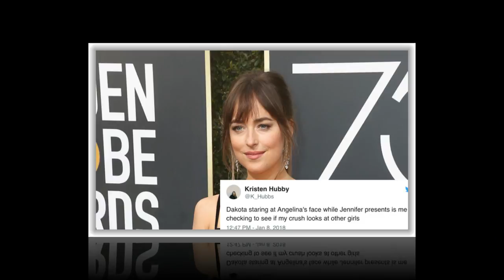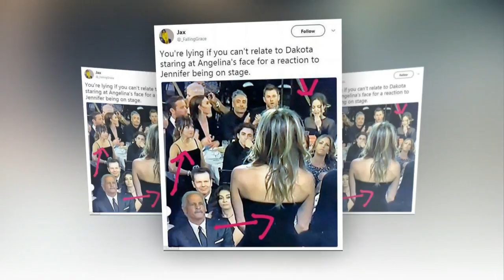Angelina Jolie appears to have been on camera ignoring Jennifer Aniston at the Golden Globes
Fans are  the Oscar-winner was former love rival during her turn on stage at the ceremony on Sunday night - and Dakota Johnson saw the whole thing.